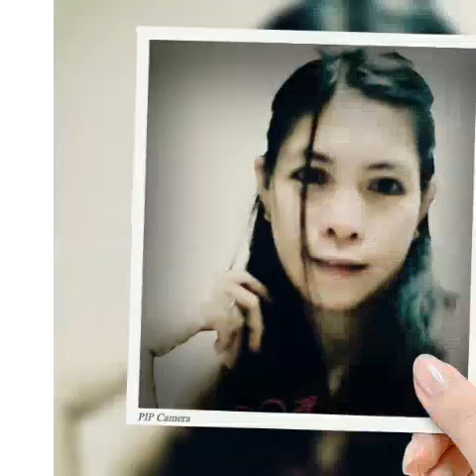ON THIS DAY PIANTACA (coverby AleZandra)